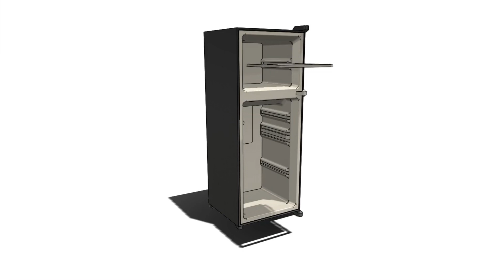Top Freezer Refrigerator LG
3Д печать холодильника для кукольного домика, масштаб 1:12